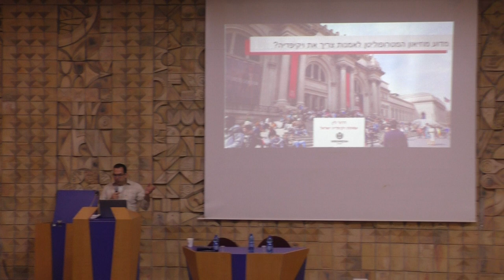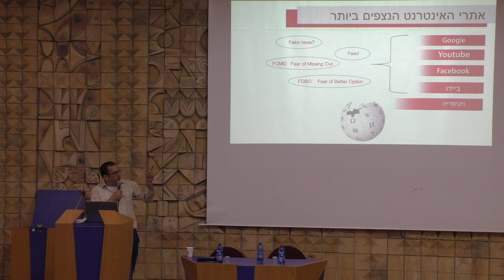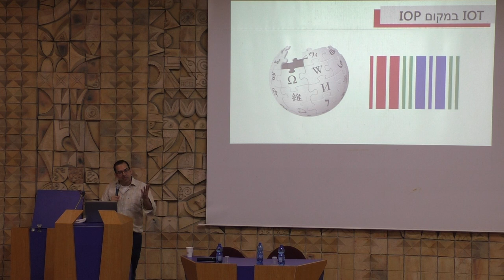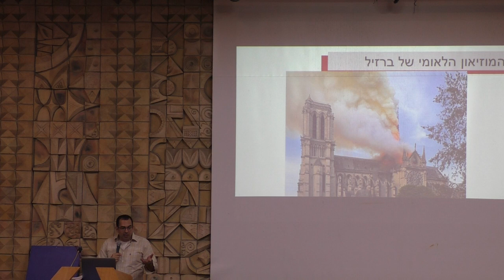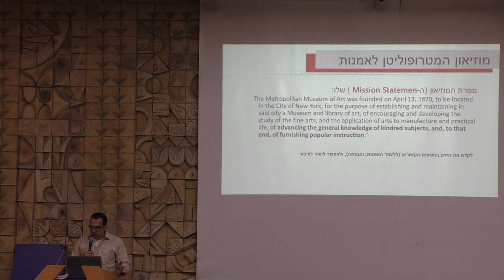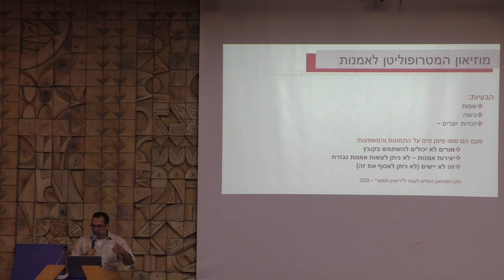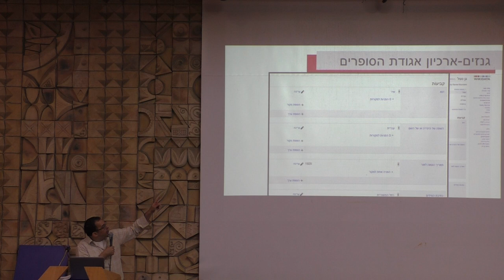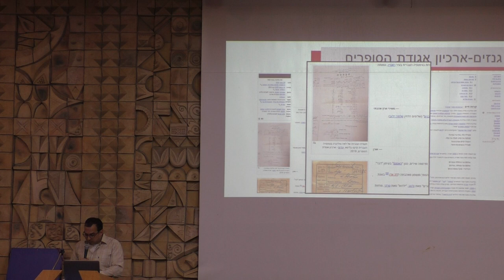עו"ד דרור לין I יום עיון: מזכויות יוצרים לנחלת הכלל בארכיונים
● ⇦ לצפייה בכל סרטי הכנס ⇨ ● עו"ד דרור לין I חבר הוועד המנהל של ויקימדיה ישראל ועורך בוויקיפדיה
למה מוזיאון המטרופולין לאמנות צריך את ויקיפדיה?
מושב שני: דוגמאות למיזמי נחלת הכלל – למי ולמה זה טוב?
יום עיון: מזכויות יוצרים לנחלת הכלל בארכיונים
האיגוד הישראלי לארכיונאות ומידע
הספרייה הלאומית - The National Library of Israel
קובץ זה הוא ברישיון:  CC-BY-SA-4.0) Creative Commons)